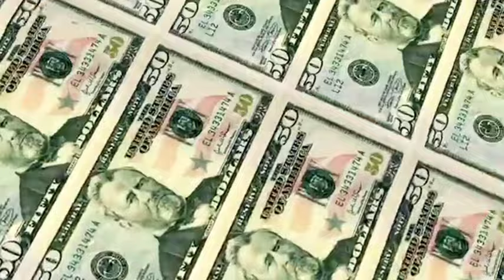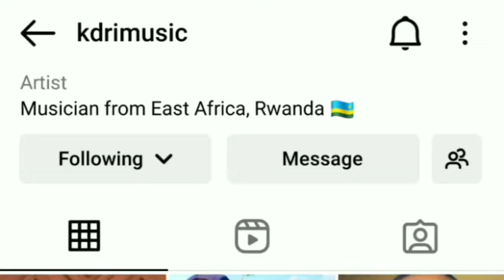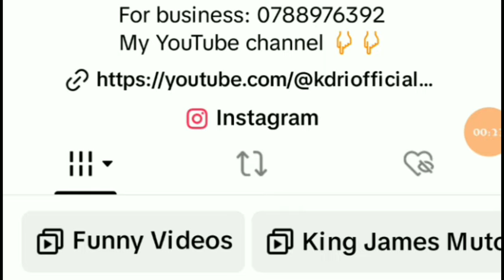Umuhungu wa KING JAMES😱 Umusore ufite isura itangaza benshi, Asa na King James neza!🤔....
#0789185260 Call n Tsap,